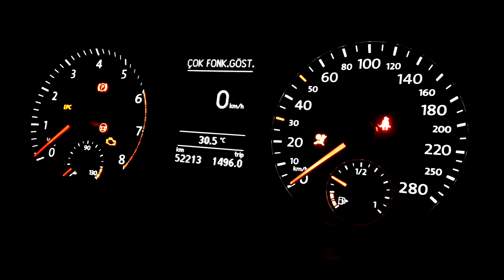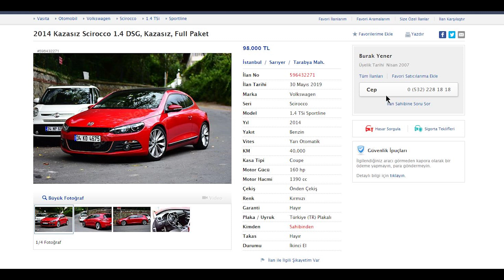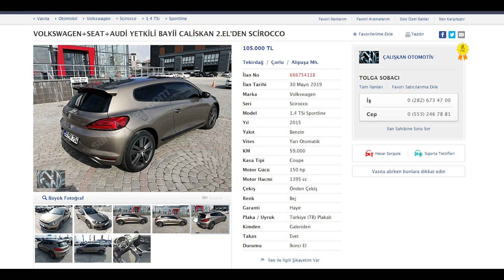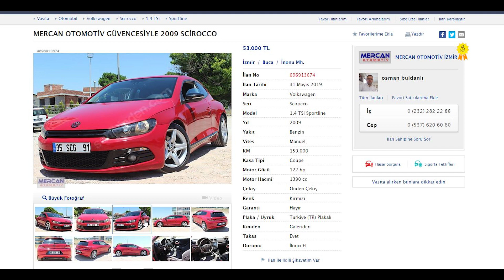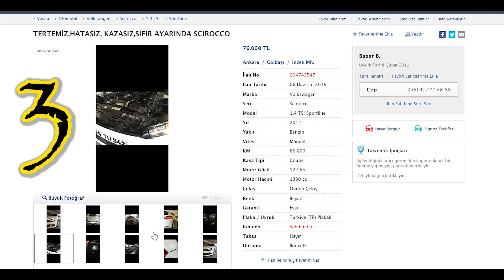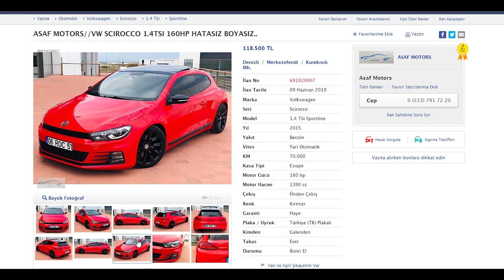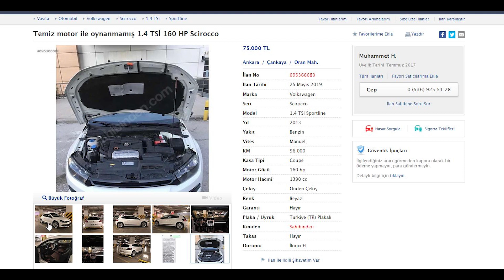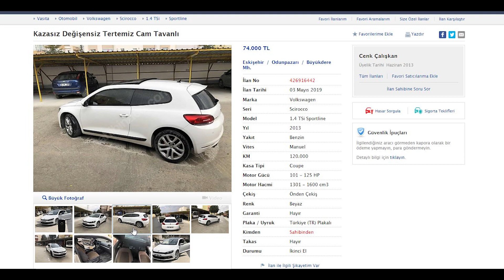SCIROCCO | ilan inceleme talepleriniz 16/06/2019